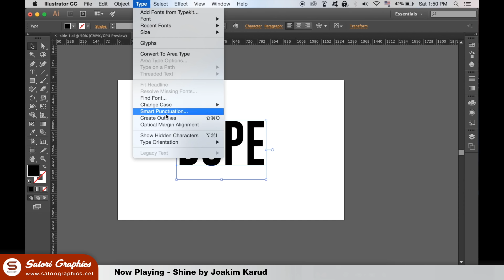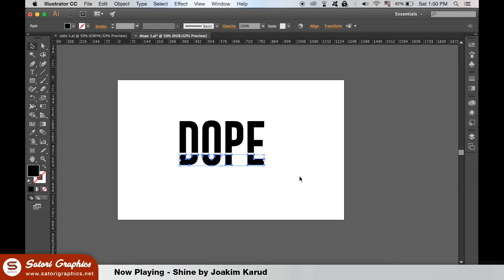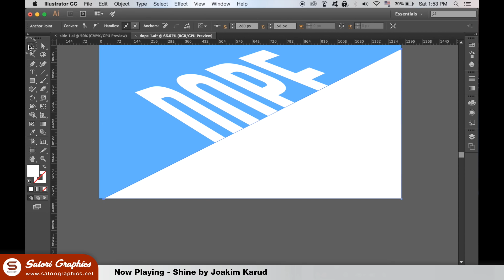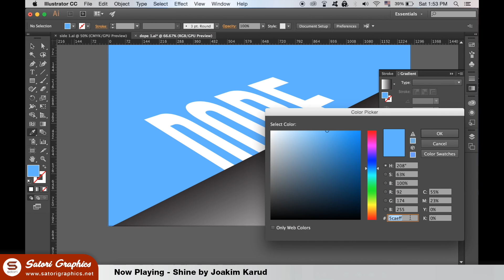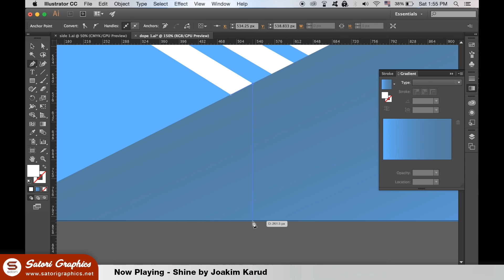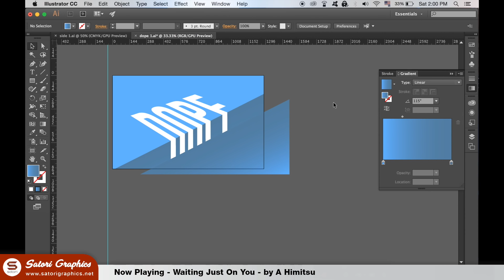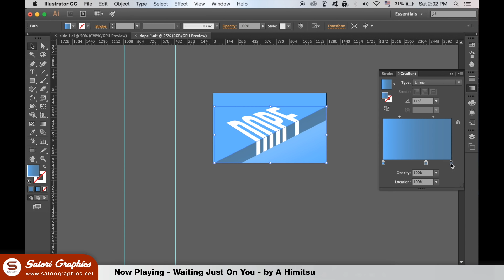Illustrator Cliff Text Tutorial - Illustrator Text Effects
Welcome back to another Satori Graphics Illustrator tutorial, today we make Illustrator cliff text with this really cool but easy to follow, Illustrator text effects video. It's not exactly a tutorial for absolute beginners as there are some more advanced techniques used for this Illustrator text effect, but it is not amazingly difficult I would say.

I am thinking of doing my first live stream this week, so let me know if that is something you guys wanna see. Anyway, on with the Illustrator Text effects tutorial.

▶▶ 1 Terabyte external hard drive to back up ALL of your work

If you found this video on how to make an Illustrator cliff text effect enjoyable or useful, let me know in the comments section and drop a like on your way out.